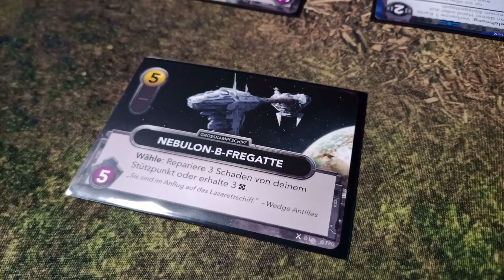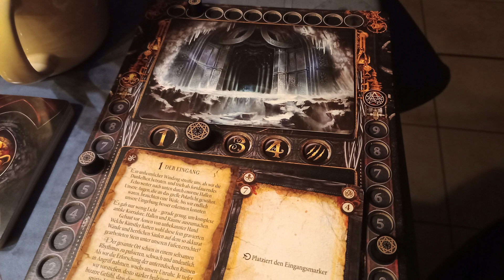GESPIELT XXL Osterspecial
Osterspezial ohne suchen zu müssen. Februar und März Gespielt in einem Video das euch hoffentlich wieder informiert so wie ihr es kennt.

Zeitstempel
00:00 Intro
02:37 Black Jacky
04:33 Everdell
07:49 Pen & Paper: HeXXen 1733
10:50 Dune Imperium
13:39 Tabletop: A Song of Ice & Fire
16:41 Klong! Legacy
19:30 Das Geheimnis der Tempel
22:29 Smart 10 Family
24:10 Last Aurora
26:21 Hidden Games - Eiskaltes Verbrechen
28:54 Steampunk Rally Fusion
31:59 Planet B
33:36 Machina Arcana
36:28 Power Plants
39:20 Star Wars: The Deckbuilder
42:28 Gardeners
44:00 Radlands
48:00 Gutenberg
50:48 Frostpunk das Brettspiel
55:31 Fyfe
58:41 Team3
1:00:48 Last Message
1:02:57 Cryptid
1:04:34 Parks
1:07:22 Verabschiedung

Dieses Video ist ein unbezahltes Werbevideo.